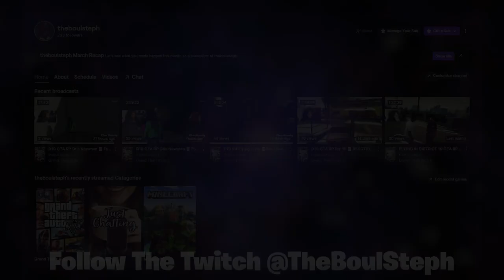Trying To Survive The Streets Of Chicago In GTA RP...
Today I went back to Chicago in GTA RP Windy City RP. I was faced with some problems and it showed me the streets of Chicago are difficult. Will I Survive?